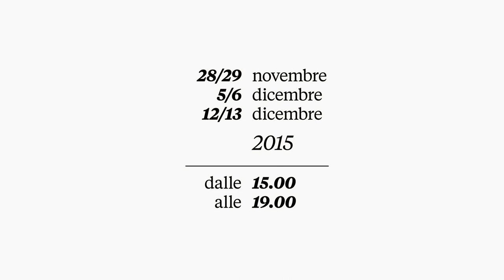Gianluigi Toccafondo - Visioni di San Marino - Promo mostra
I castelli, le leggende, i paesaggi e le persone di San Marino disegnati da Gianluigi Toccafondo, esposti nella suggestiva cornice di Villa Manzoni a Dogana, Repubblica di San Marino.

28/29 novembre 5/6 dicembre 12/13 dicembre
Villa Manzoni - Repubblica di San Marino
orario: 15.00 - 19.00 / ingresso libero

Ente Cassa di Faetano - Fondazione Banca di San Marino